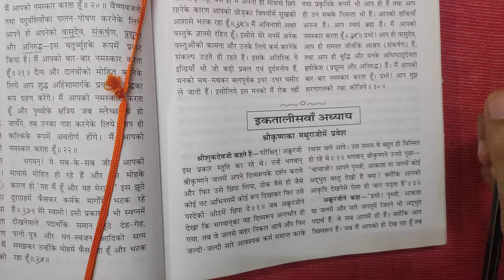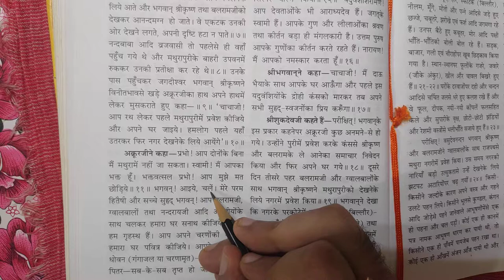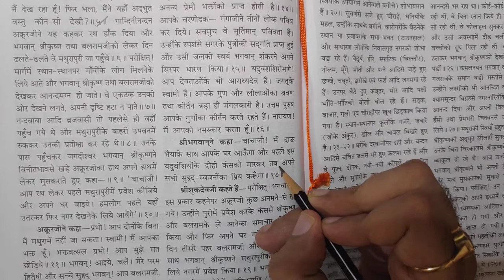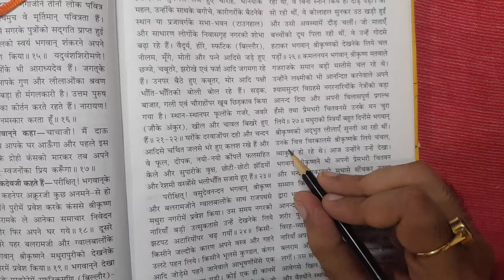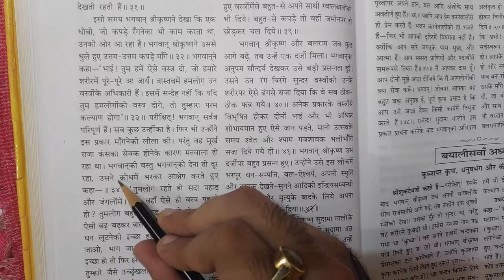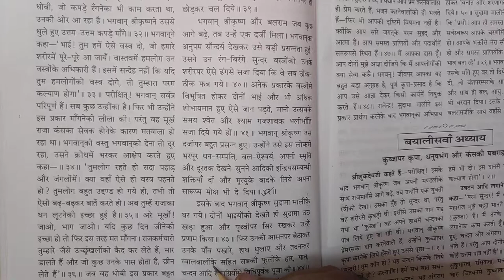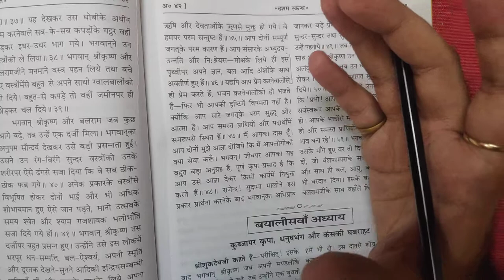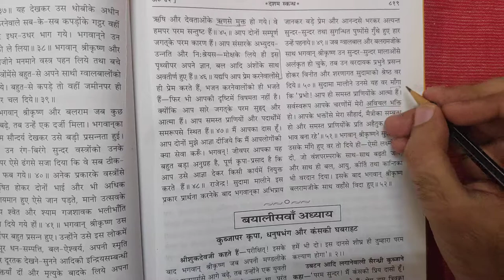श्रीमद्भागवत (महापुराण) | 10 स्कंध | 41 अध्याय । श्रीकृष्ण का मथुराजी मे प्रवेश ।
Shrimad Bhagwat (Mahapuran) - Dasham (10th) Skandh - Adhyaya reading from Book Shrimad Bhagwat - Geetapress .

bhagwatpuran part skand skandha - 10
Adyay Adhyay Adyaya